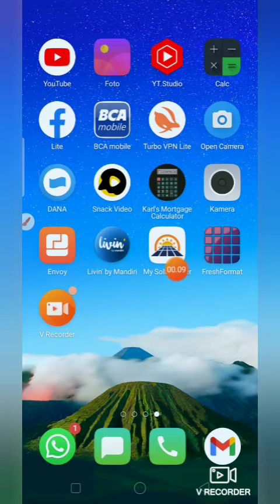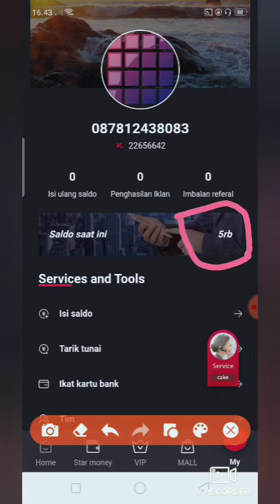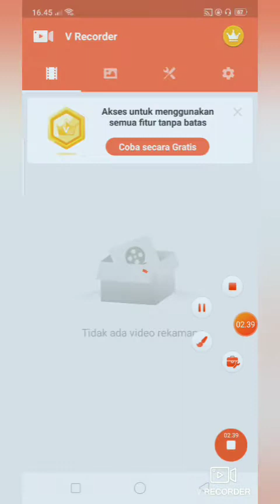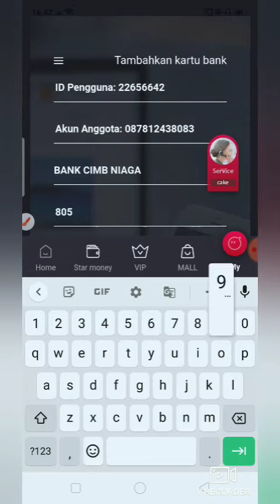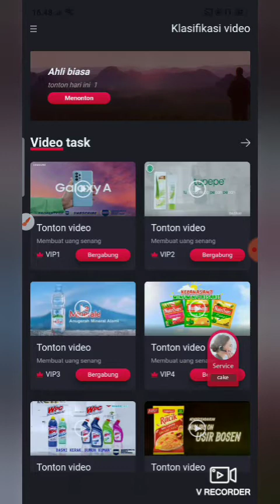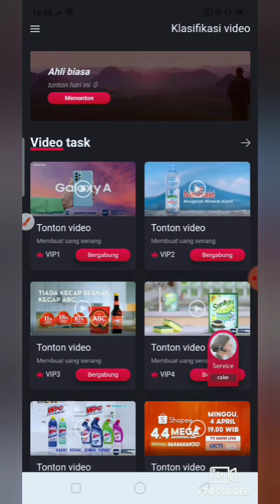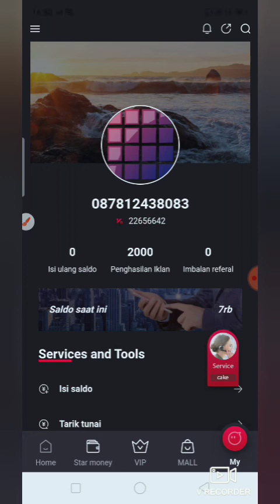Apk Fresh Format baru Rilis nonton video dibayar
hello selamat malam ada aplikasi baru nonton video dibayar 5 ribu rupiah cepetan garap di awal

   Aplikasi seluler yang harus dimiliki yang dapat menjalankan WD 24 jam selama epidemi
 Awal yang bagus!
Anda dapat menghasilkan uang di ponsel Anda, dan Anda dapat berpartisipasi tanpa mengisi ulang.
Keanggotaan gratis mengundang pengguna untuk mendaftar dan komisi
Mulai dari WD30000, Anda bisa mendapatkan kembali pokok Anda dalam 10 hari!
Biaya WD adalah 10%, dan biaya untuk mengundang 10 bawahan adalah 0!
Deposit dan penarikan dapat diselesaikan dalam waktu 30 detik
Bonus rujukan tiga generasi: 25%, 5%, 5%
Level tertinggi dapat menikmati penghargaan rekomendasi generasi ke-5!
Komisi tertinggi untuk tugas harian adalah 1 juta!
Penghargaan rekomendasi tertinggi adalah 25 juta!
Aplikasi seluler yang menghasilkan uang dengan menonton video.
Kumpulkan kekayaan untuk Anda selama epidemi.
Klik tautan untuk mempelajari lebih lanjut!